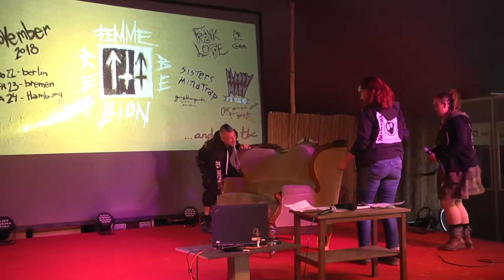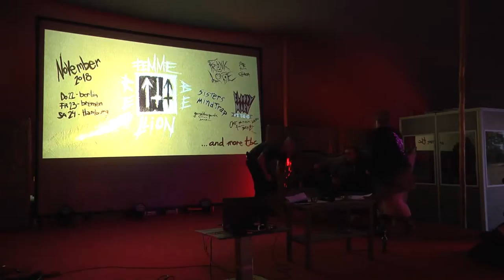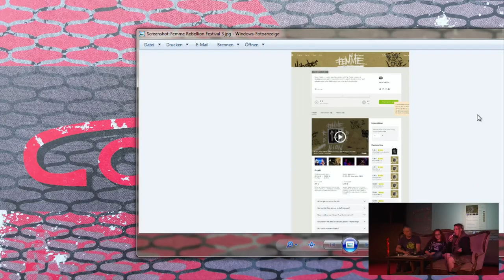Femme Rebellion Festival - english translation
Femme Rebellion möchte einen hierarchiefreien Ort für Musiker*innen und
Musikinteressierte jeglichen Geschlechts schaffen und mit den bisher
immer noch geltenden sexistischen Rollenverteilungen in der Musikszene
brechen.

100% D.I.Y. , frei von Sexismus, Rassismus und Geldgier. November 2018.

Femme Rebellion is a D.I.Y. Festival that wants to establish a non
hierarchical space for musicians and music lovers of all gender.

100% D.I.Y., free from sexism, racism & money-madness. November 2018.

Femme Rebellion-Team